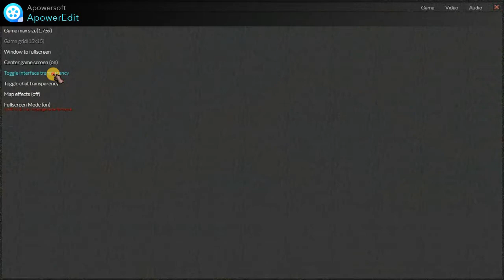Interface do jogo - Funções, aparência e configurações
Pra que serve e como funciona os detalhes que ficam nos cantos da tela e algumas configurações. É sempre bom conhecer algo a mais sobre o jogo né...